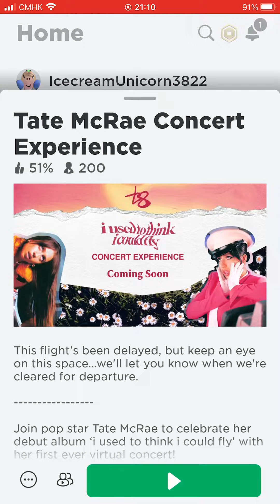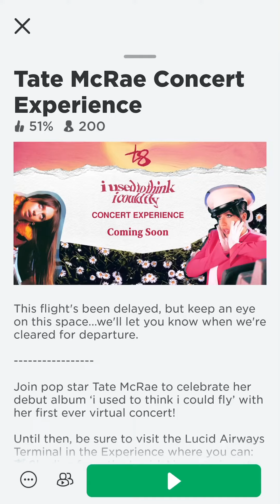How to get this free face 😳